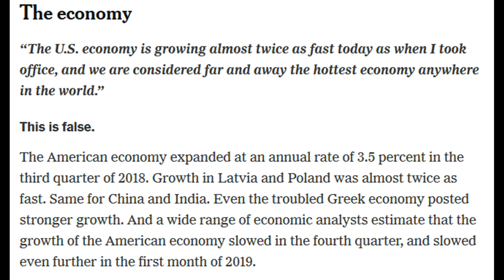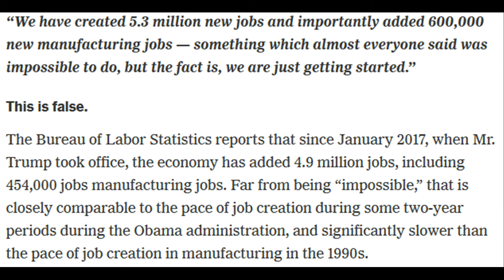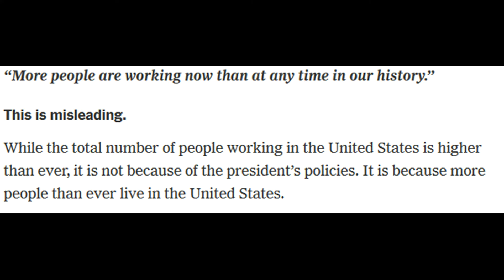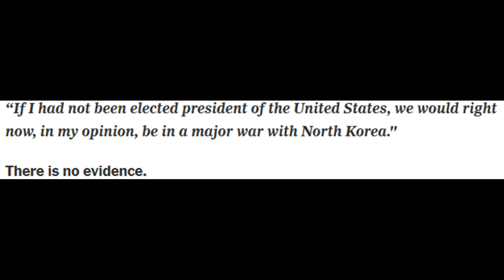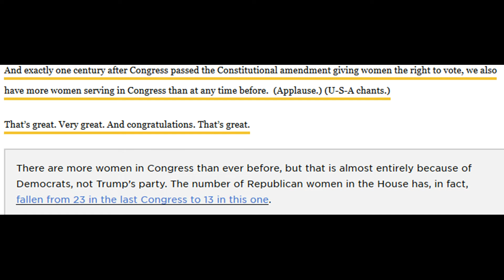Fact checking the fact checkers of the SOTU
Who fact checks the fact checkers?